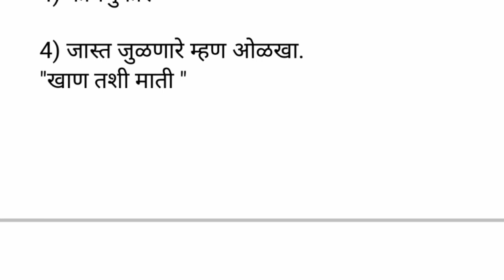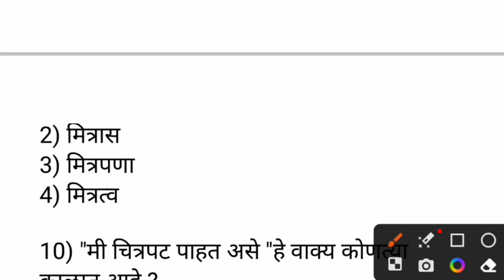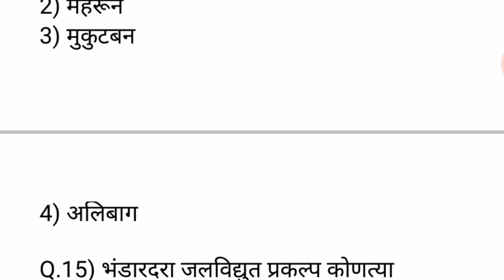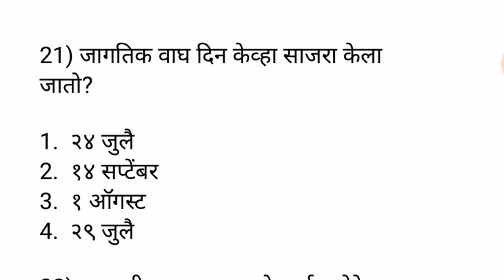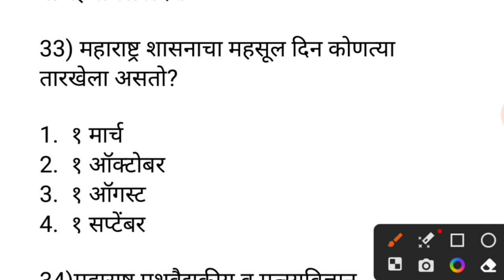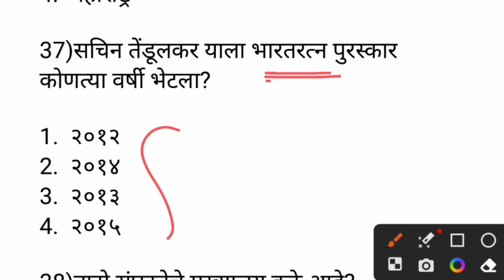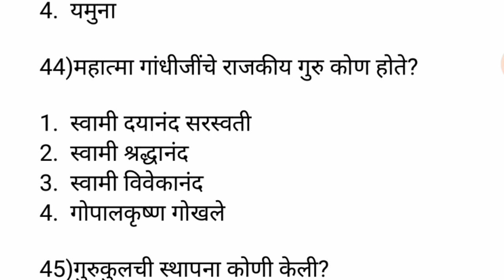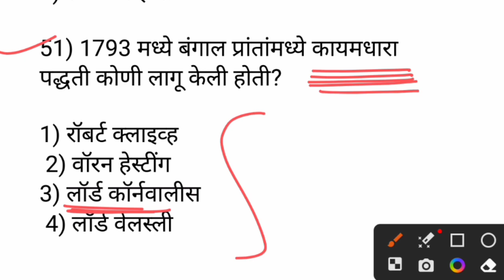Police bharti Maharashtra 2022 | पोलीस भरती अति संभाव्य प्रश्न | हे सर्व प्रश्न पोलीस भरती साठी IMP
Talati
Current affairs
Talati bharti
पोलीस भरती
 बँकिंग भरती
स्टाफ सिलेक्शन
Indian army
Indian Navy